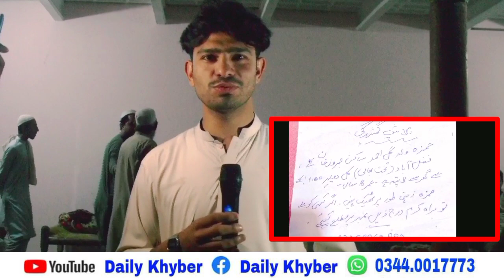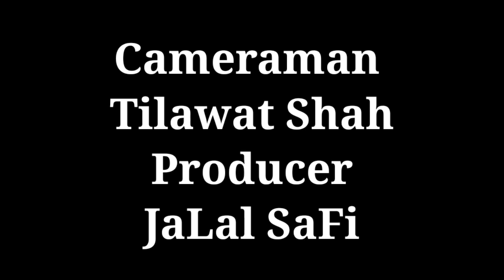Daily Khyber : Ep (234) Wrak Shwe Hamza Korta Ragy ...March 29, 2023